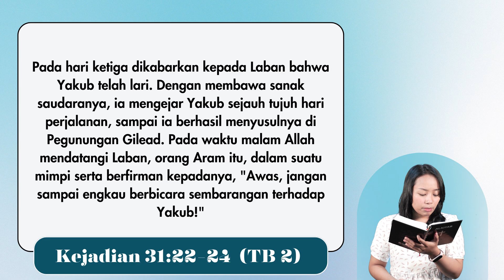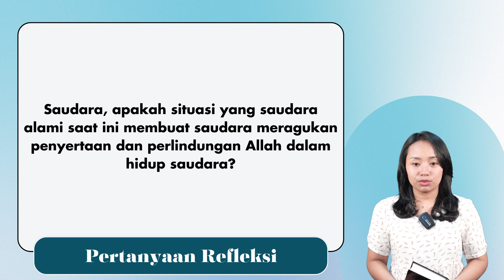Spiritual Life#1316 - Kejadian 31:22-24 "Laban Mengejar Yakub (1)"